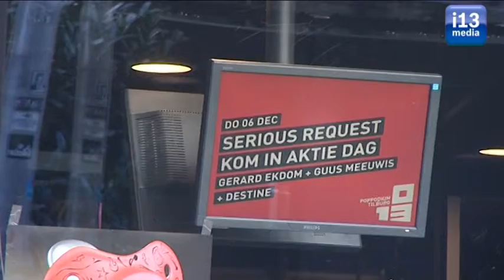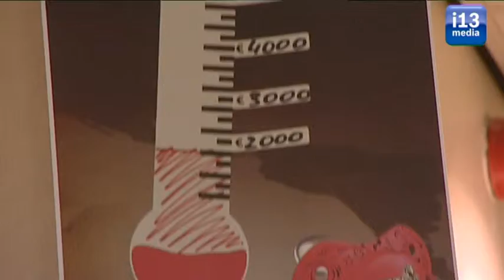Serious Request komt geld halen in Tilburg. De echte helden bevinden zich in het ziekenhuis.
Radiozender 3 fm kwam in het kader van hun jaarlijks feestje Serious Request naar Tilburg om geld op te halen voor het thema van dit jaar Let's hear it for the babies!

Gerard Ekdom was gestuurd om de Tilburgers warm te maken voor de actie.
In het Elisabeth ziekenhuis worden er dagelijks baby geboren en wordt er alles aangedaan om de babysterfte in Tilburg tot een miniem te beperken.
Ook zij zetten zich in voor de actie.